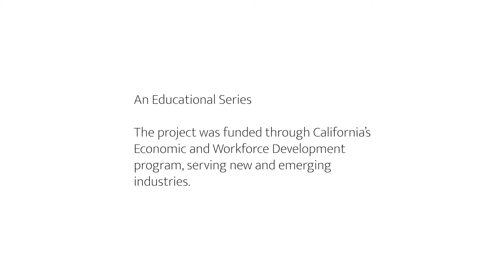C4C: Claudio Miranda talks integration and academic impact in cannabis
Interview 16: A conversation with Claudio Miranda, CEO of Guild Enterprises, speaking on about extracts, destigmatization, integration, and academic impact.

In 2021 the North American legal Cannabis market is predicted to reach $24.5 billion with California having the largest State percentage of combined medical and recreational Cannabis sales at $7.4 billion. We believe it is time to invest in the workforce pathways and entrepreneurial on-ramps to ensure equitable access and talent pipelines for the Future of Cannabis.